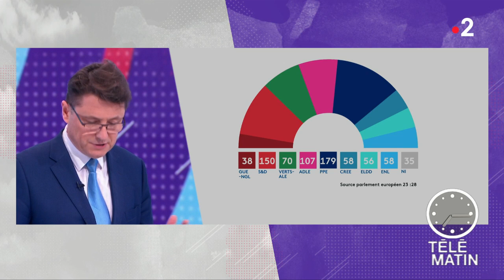Actu - Les extrêmes droites européennes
Chroniqueur : François Beaudonnet

La vague nationaliste et europhobe a eu lieu en Europe. Aujourd'hui, le nouveau Parlement européen a 172 députés hostiles à l'UE sur 751 ce qui représente 23% de l'hémicycle.
Les extrêmes droites arrivent en tête dans cinq pays, en Italie (28 sièges), en France (24 sièges), au Royaume-Uni (24 sièges), en Pologne (23 sièges) et en Hongrie (13 sièges).